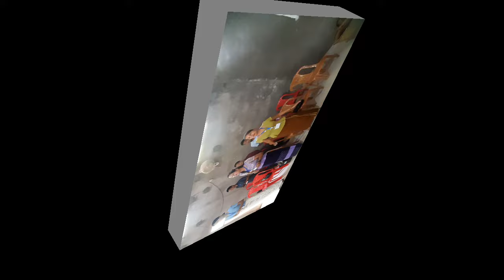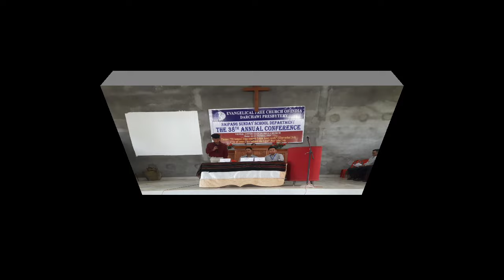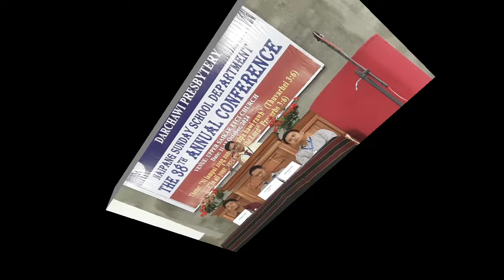Pathianni zing Inkhawm # 38th NSSD annual conference Upper Saikar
EFCI Darchawi Presbytery